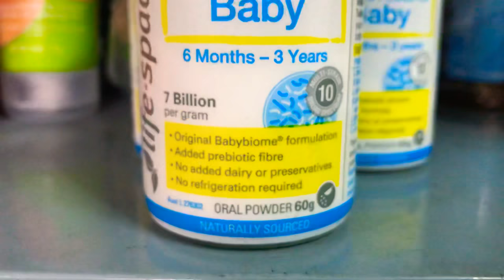Men Vi Sinh Probiotic Powder Cho Bé